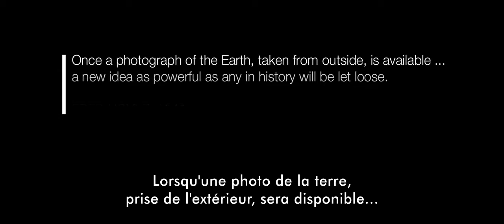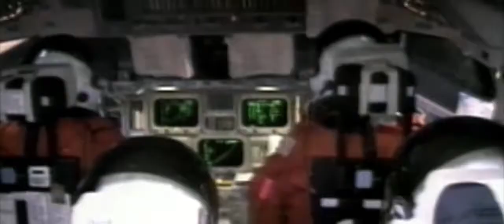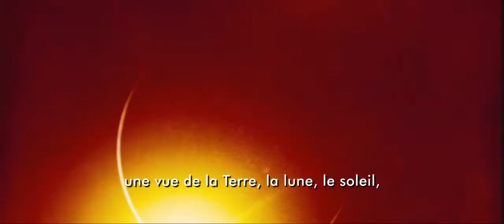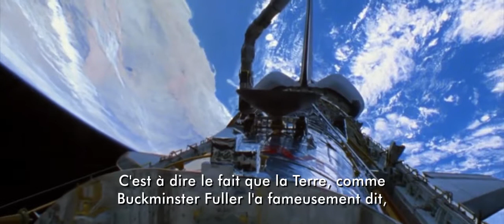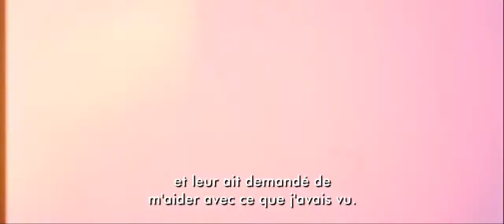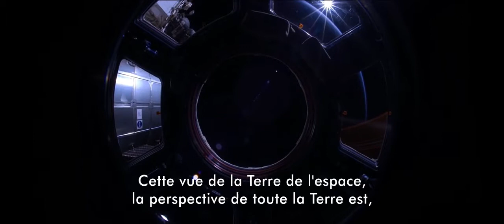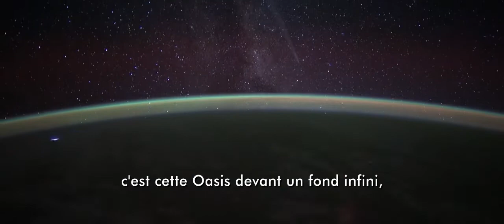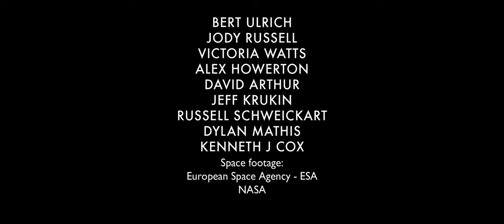OVERVIEW (sous-titres FR)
Magnifique film de "Planetary Collective", en collaboration avec "the Overview Institute".